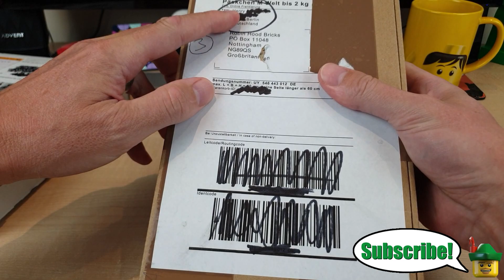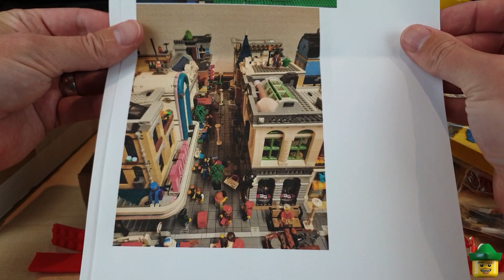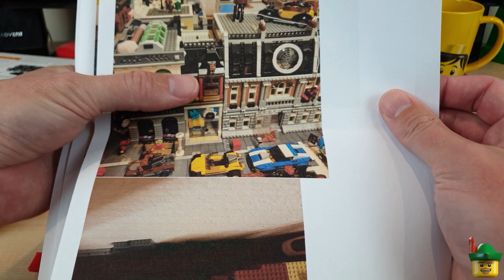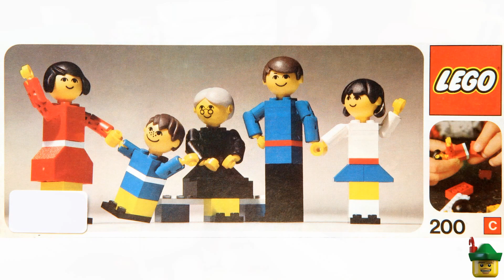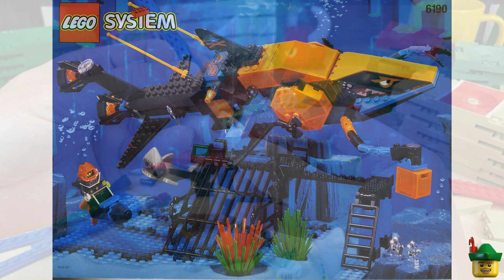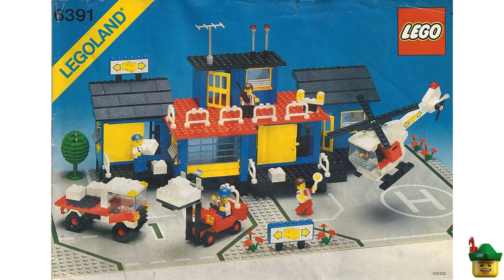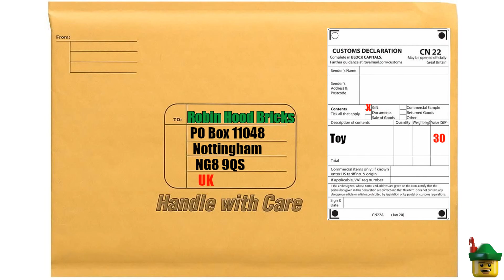LEGO Brick Haul 123 - Subscribers! 📦🏹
It means "Great LEGO Bricks" (from Germany)!

SEND STUFF
Robin Hood Bricks
Nottingham
NG8 9QS
UK
For Customs, please mark as a "gift" with a value under £39 including postage!